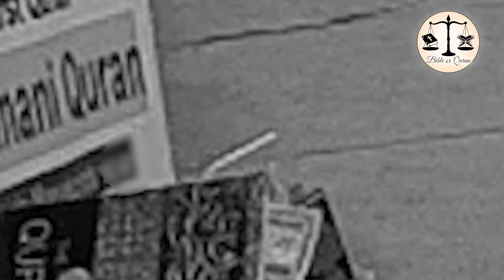Unlocking the Secrets: Is Quran Made Easy for Arab People?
QURAN 19:97/ BALBOA PARK